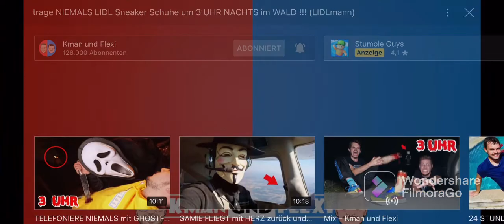trage NIEMALS LIDL Sneaker SChuhe um 3 UHR NACHTS im WALD !! (LIDLmann)